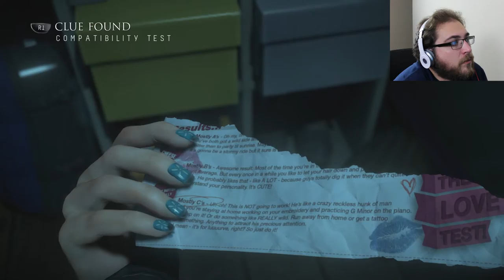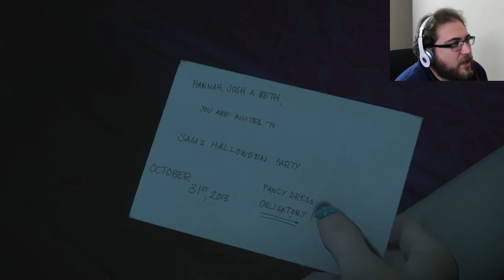Until Dawn #4: Your Mom Goes To College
Zach tells "Yo Momma" jokes while squealing like a pubescent boy.

"Is Wonder Woman Going To Be Any Good?